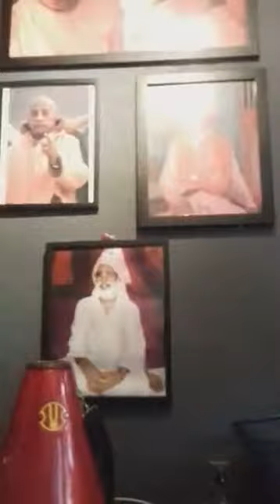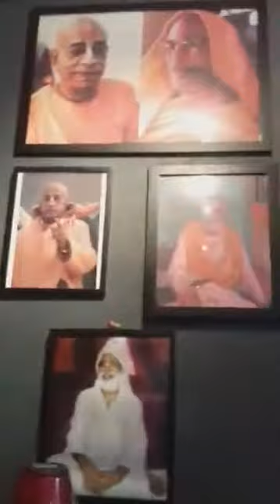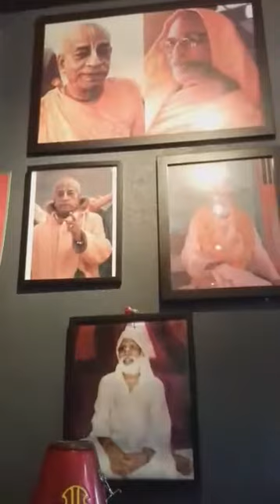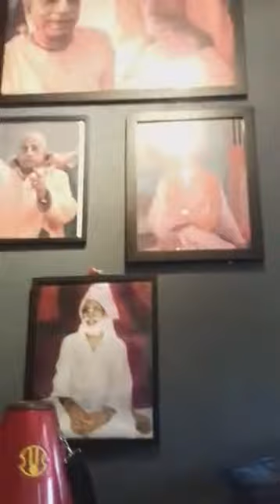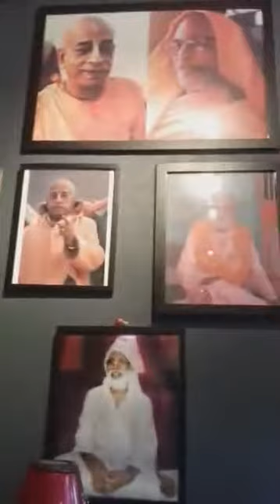Midday Class USA, 20 12 2016